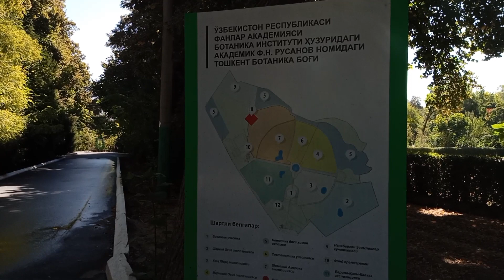Toshkent botanika bog'i